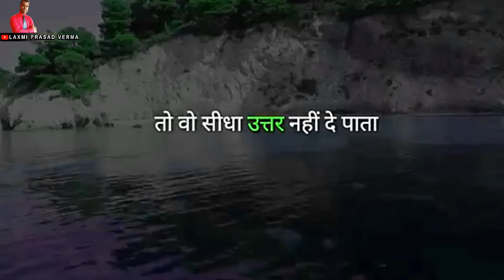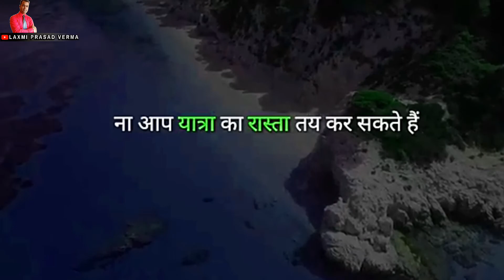Narendra modi motivational video | लक्ष्य संकल्प विश्वाश pm narendra modi motivational speech today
Music:-- Music: NO COPYRIGHT Cinematic Background Music / Cinematic Music free copyright by MUSIC4VIDEO